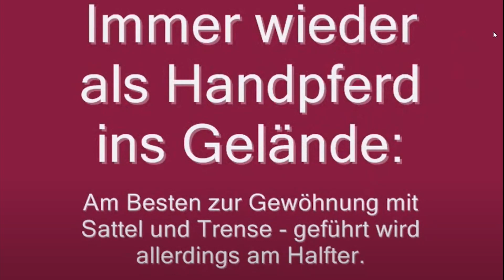Pferdeprofi Sandra Schneider React: My Mustang & me - vorher / nachher | Tutorial Handpferdereiten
IBAN: DE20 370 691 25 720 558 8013
BIC: GENODED1RKO
Verwendungszweck: Schenkung / Unterstützung
oder du wirst Kanalmitglied und erhälst exklusive Vorteile ((Videos mit Klick auf Community)):
Es handelt sich um einen kommerziellen Kanal, in dem Eigenwerbung erscheint.

▬ Social Media ▬▬▬▬▬▬▬▬▬▬▬▬▬▬▬

▬ Unser Equipment ▬▬▬▬▬▬▬▬▬▬▬▬▬
Handyfilmaufnahmen mit iPhone